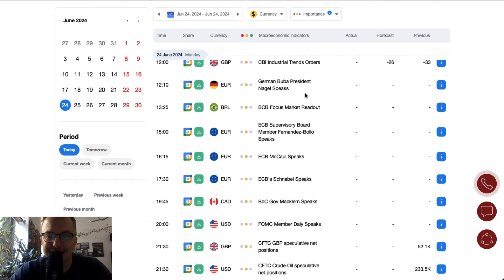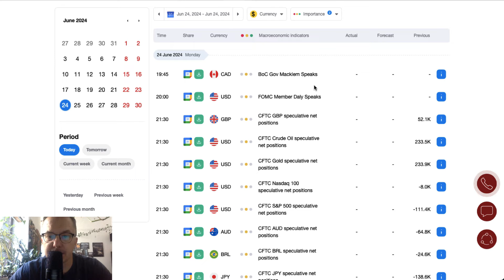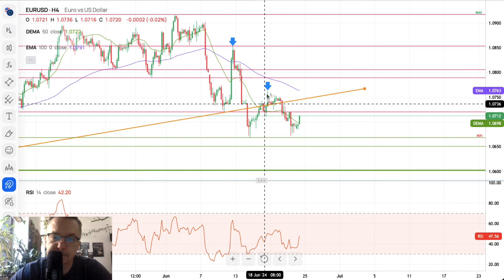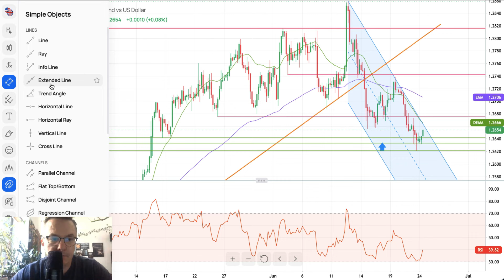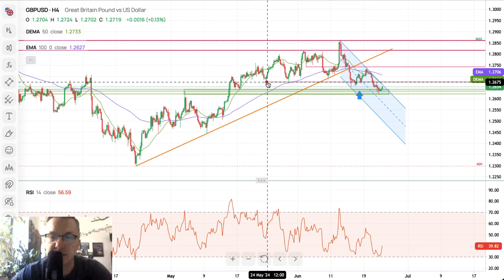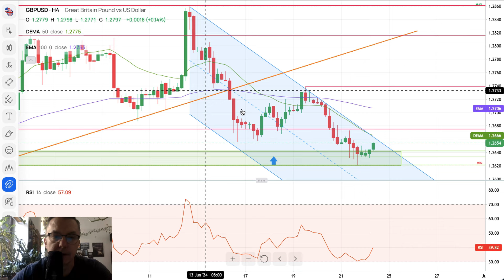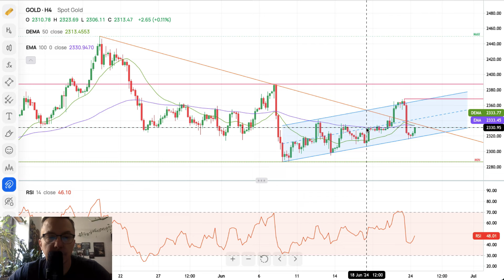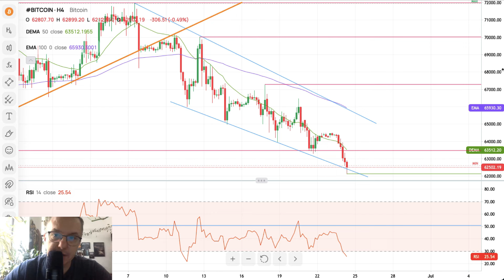Forex forecast 06/24/2024: EUR/USD, GBP/USD, Gold and Bitcoin from Sebastian Seliga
00:00 INTRO
00:14 Totay’s key events: Trade Balance, Core CPI, German Business Expectations, CBI Industrial Trends Orders, FOMC Member Daly Speaks, ECB McCaul Speaks
01:43 EUR/USD
03:41 GBP/USD
06:32 GOLD
08:34 BTC/USD